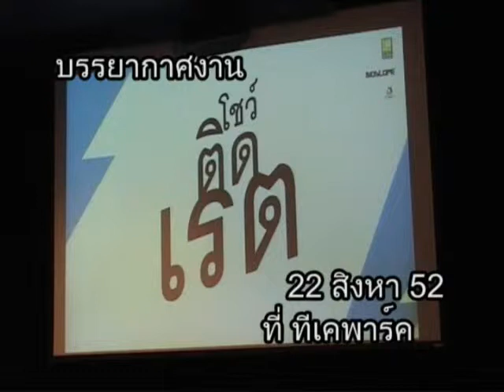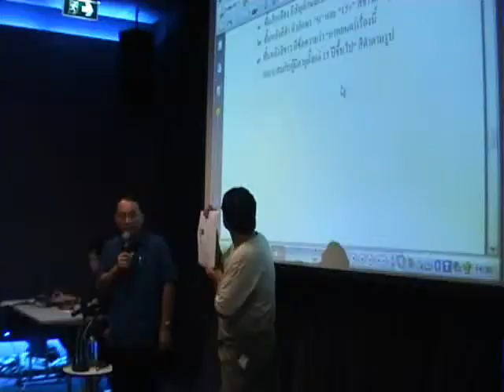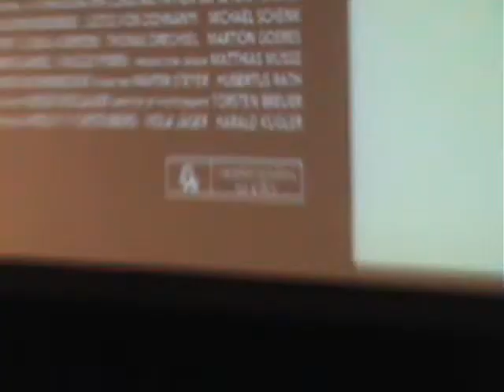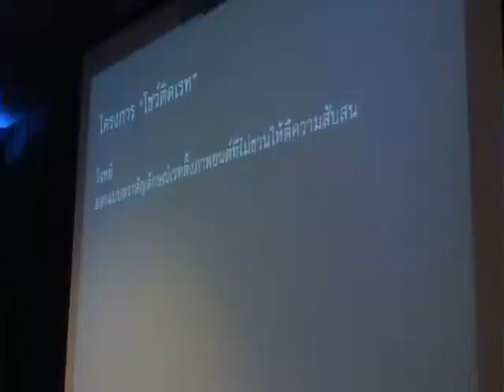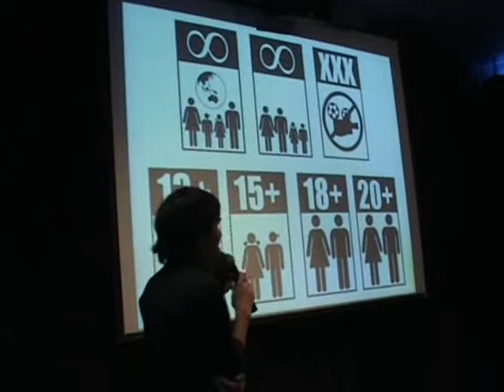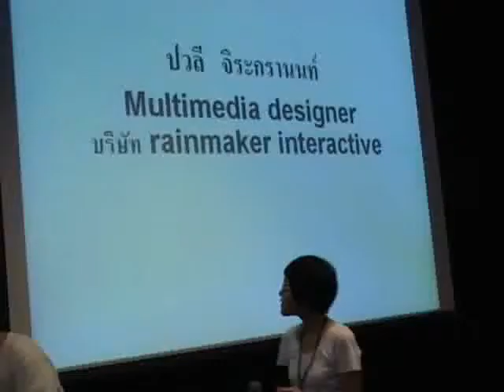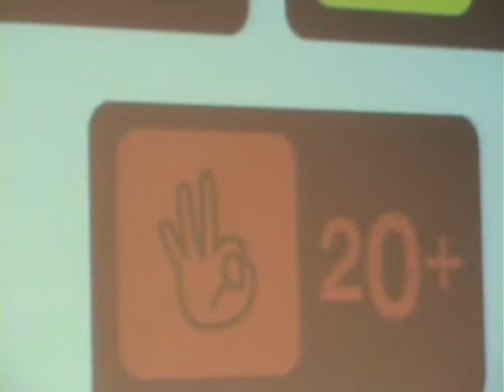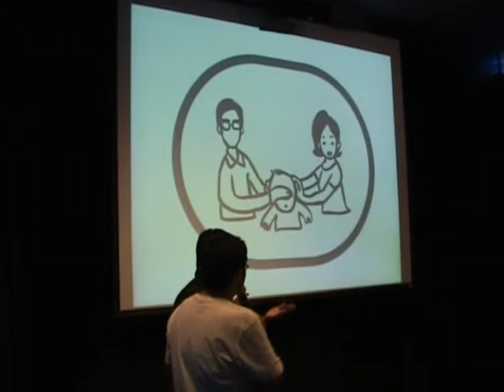Thailand Rating Logos